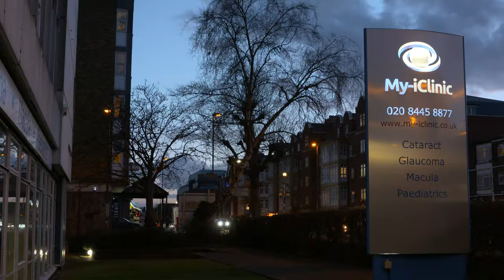Can Laser Eye Surgery Fix a Lazy Eye?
The problem with a lazy eye is the defect between the back of the eyeball and the brain. Whilst laser eye surgery will correct any short-sightedness or long-sightedness that may be associated with a lazy eye it would not rectify the actual problem which is the correction between the brain and the eye.